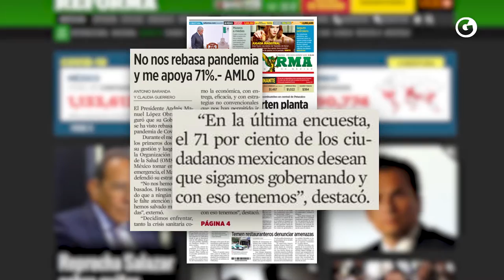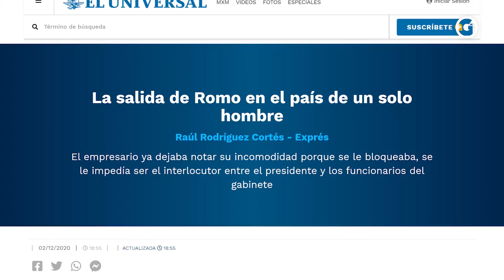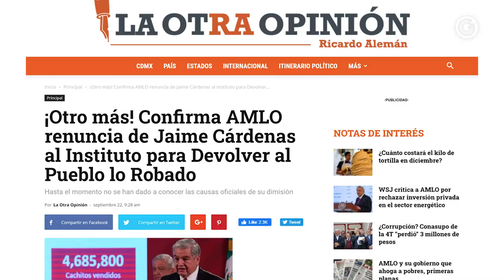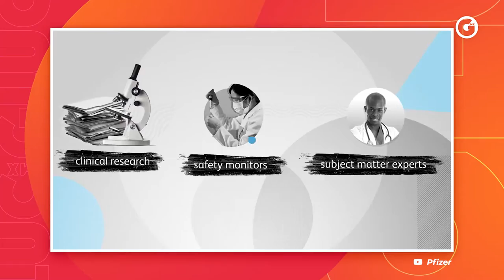LAS 3 DE GLUC | VIERNES 4 DICIEMBRE 2020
Las3DeGluc 📰 Hoy, Sofía García y Héctor Escalante, platican de

- 2° año de Gobierno de AMLO.
- Renuncia de Alfonso Romo.
- Aprobación de la 1° vacuna contra el coronavirus.